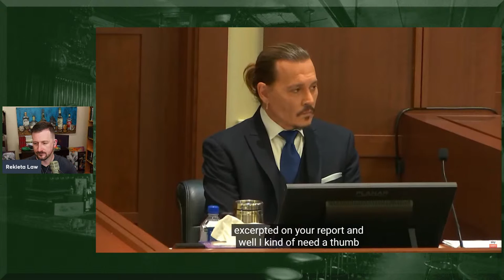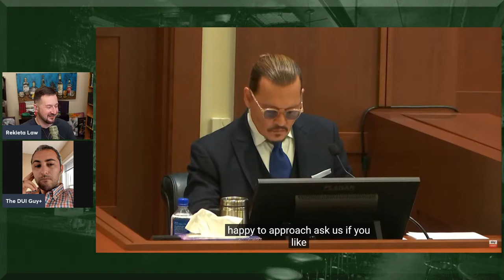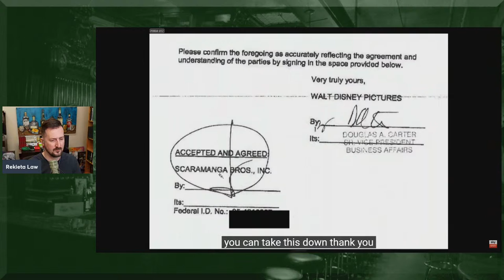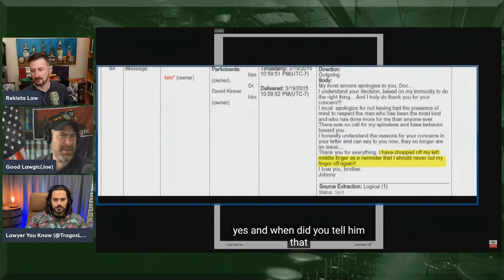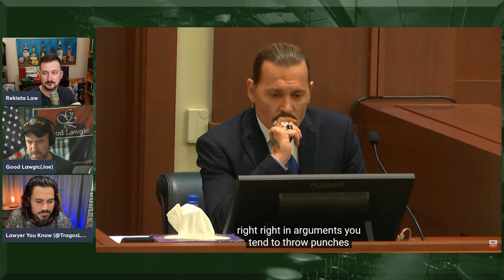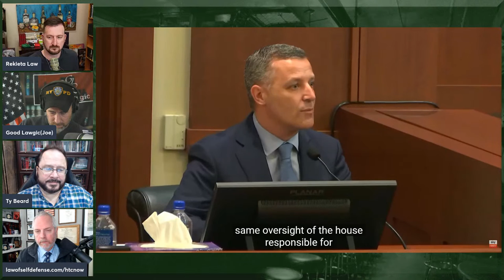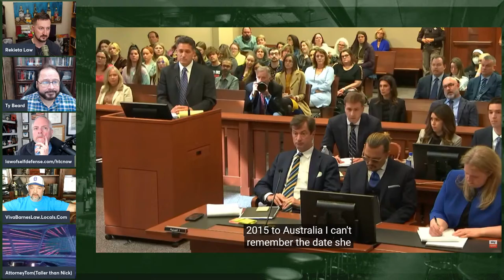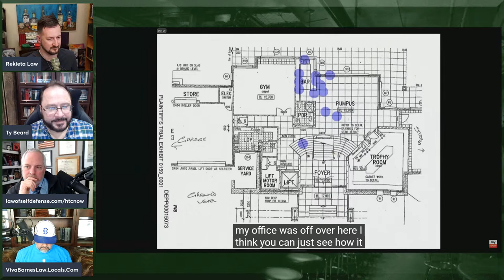Johnny Depp vs. Amber Heard Trial LIVE! - Day 8 - Johnny Depp Still on Stand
Johnny Depp's explosive testimony continues. Will we see the end of cross and move into redirect? Will Depp finish his testimony today? Only one way to find out.

Joined by @TheDUIGuyPlus @GoodLawgic @LawyerYouKnow @BeardAndHarrisLaw @Lawofselfdefense @AttorneyTom

Credits!